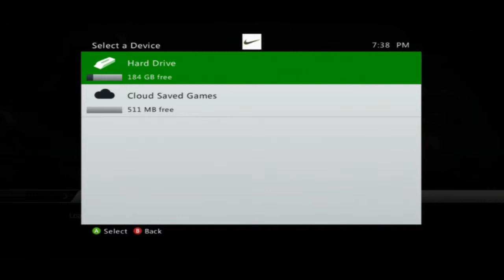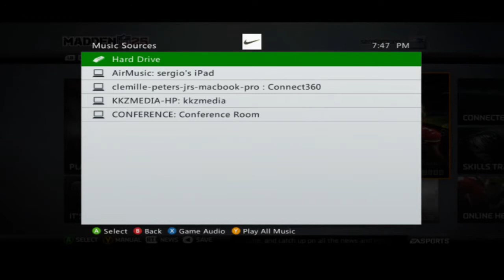Madden 25 Gamenight with @sergiodapro - Game 1 - 1 / 4